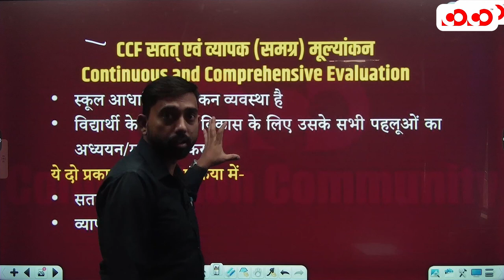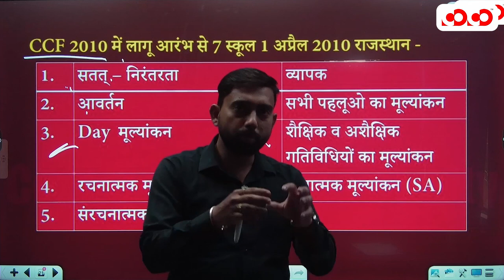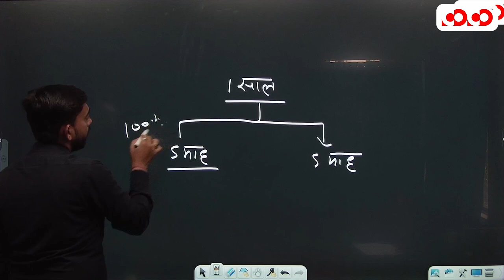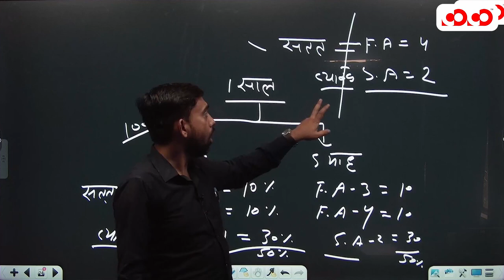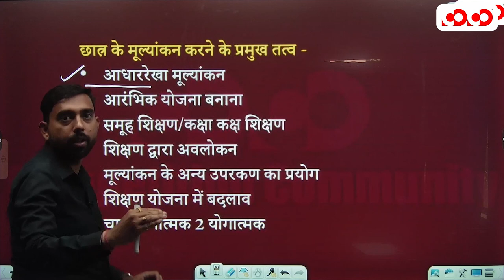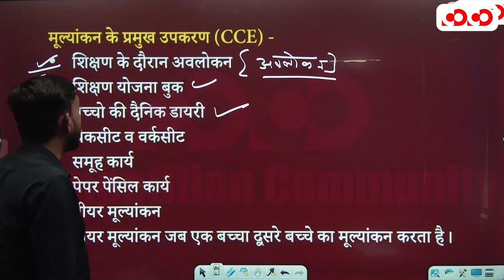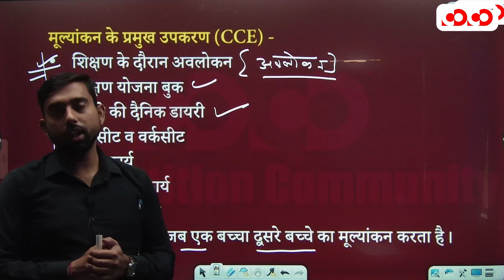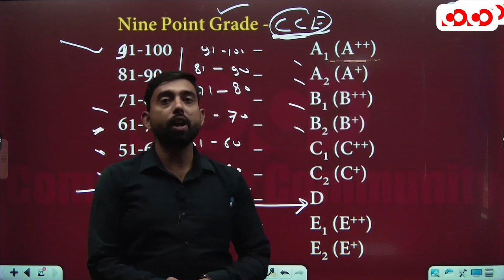समावेशी शिक्षा, CCF सतत एवं व्यापक (समग्र) मूल्यांकन | Part-02 I CG Teacher Vacancy I शिक्षक भर्ती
Our Other YouTube Channel:
COCO UPSC: